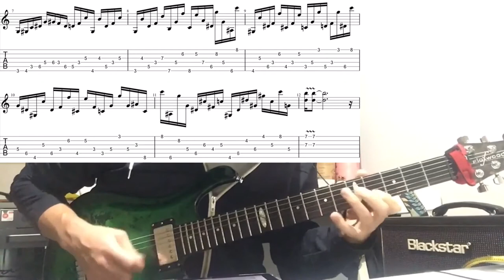Julian Lage - I’ll be seeing you (Transcription with tab) & Flaxwood Rautia Guitar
I transcribed part 2 and I used Flaxwood guitar. Enjoy!